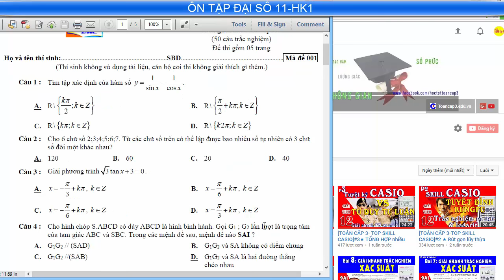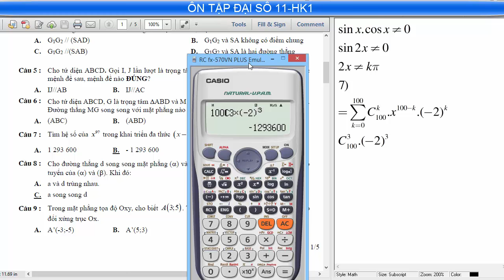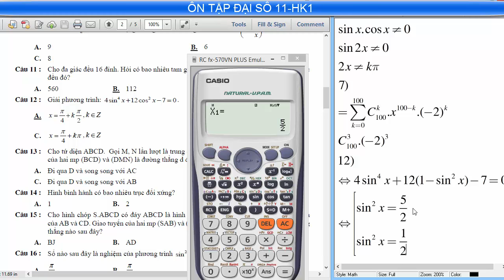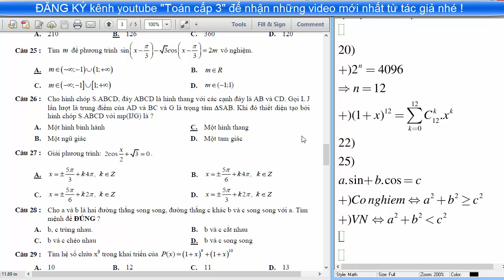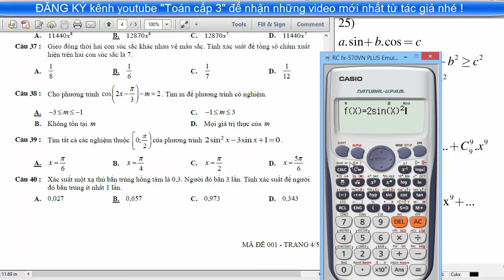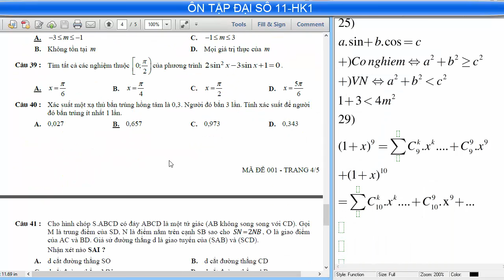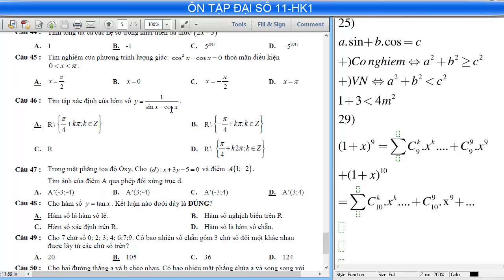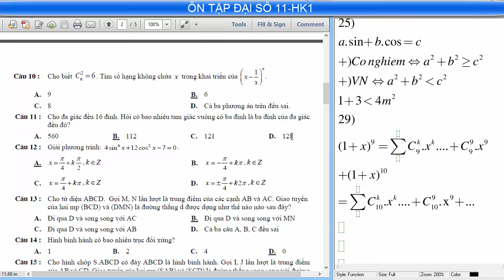[TOÁN CẤP 3-TOP SKILL CASIO]#1★ÔN TẬP ĐS 11-HK1 NĂM 2016-2017. Giải trắc nghiệm bằng máy tính ❤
Giải đề ôn tập toán 11 học kỳ 1 năm học 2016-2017. Giải đề toán HK1 trường THPT chuyên Hạ Long bằng máy tính CASIO 570VN Plus
Trong video có các dạng BT
1.Tìm tập xác định của hàm số lượng giác
2.Tìm hệ số của số hạng trong khai triển nhị thức Newton
3.Kỹ thuật CASIO giải nhanh PT tổ hợp 30s một câu.Hi
4.Tìm hệ số lớn nhất trong khai triển nhị thức Newton
5.Tìm số nghiệm phương trình lượng giác trong khoảng cho trước